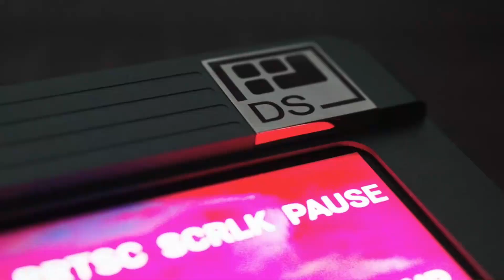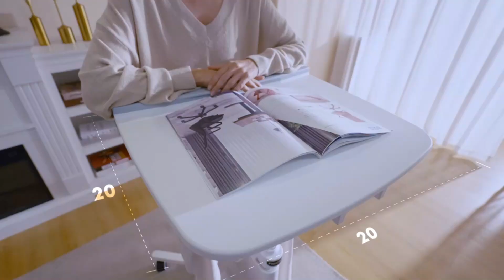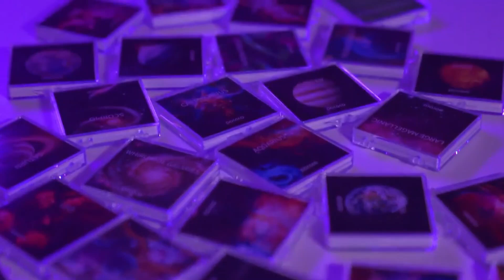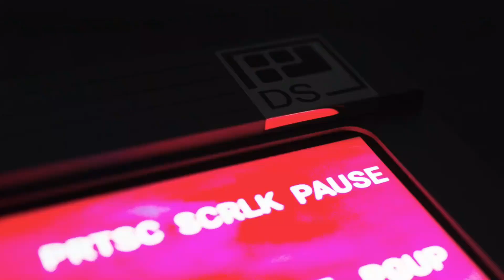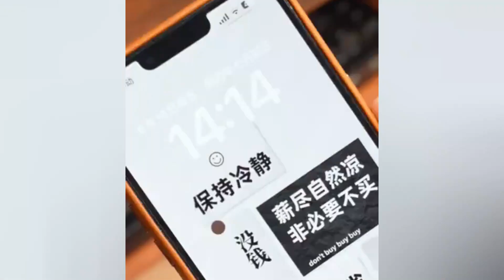12 COOLEST New Technologies of 2025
12 COOLEST New Technologies of 2025

As we move into 2025, the tech landscape is bursting with innovation. From the coolest Amazon gadgets to cutting-edge Amazon tech gadgets, this year brings an exciting new wave of technology. Whether you're an Amazon gadget enthusiast or just looking for the latest gadgets on Amazon, you’ll find everything from futuristic gadgets available on Amazon to smart devices available on Amazon that are changing the way we interact with the world. These innovative Amazon gadgets are designed to make your life easier, more connected, and more fun. In this guide, we’ll explore the must-have gadgets on Amazon, featuring top-rated Amazon gadgets and the next-generation gadgets on Amazon that are pushing the boundaries of tech. If you’re looking for revolutionary gadgets on Amazon, modern gadgets and accessories on Amazon, and the best Amazon gadget deals, you’ve come to the right place. We’ve got you covered with the coolest gadgets available on Amazon, the advanced Amazon tech gadgets that will leave you amazed, and the Amazon tech gear that’s perfect for any enthusiast. Get ready to discover the Amazon tech finds and high-tech gear on Amazon that are taking the world by storm. Whether you're looking for innovative gadgets on Amazon or just browsing for the latest tech, these gadgets are sure to impress.

00:00 - IN THIS VIDEO
00:14 - HOVERAir X1 PRO and PROMAX
00:56 - WHYTRlP Luggage
01:34 - DiFOLD Origami Cup
02:14 - Oura Ring 4
02:48 - SPINN CW.02
03:18 - UnifyDrive UT2
03-52 - KOSMOS NOVA7
04:31 - Deskcise Pro V9
05:05 - XREAL One
05:41 - POCOCO Galaxy Star Projector
06:21 - Samsung Galaxy X
06:56 - DS Pixel Keyboard
07:30 - Sharge Internet Hostkey Power Bank